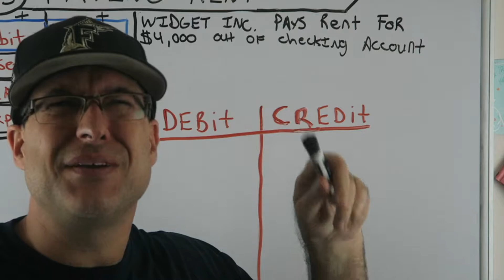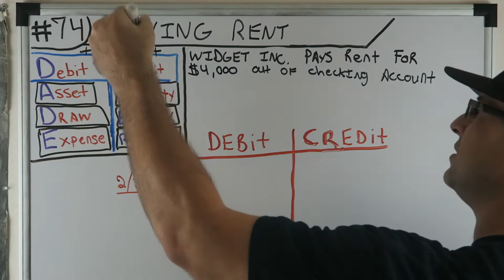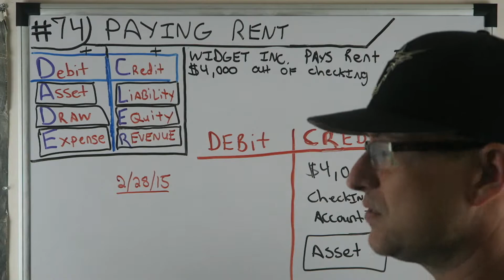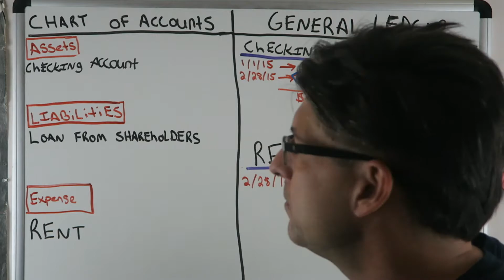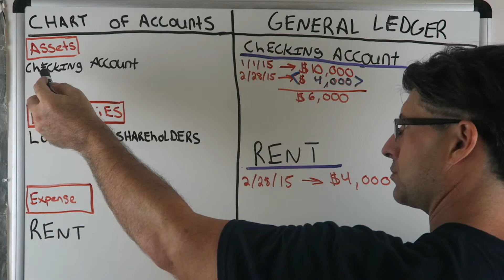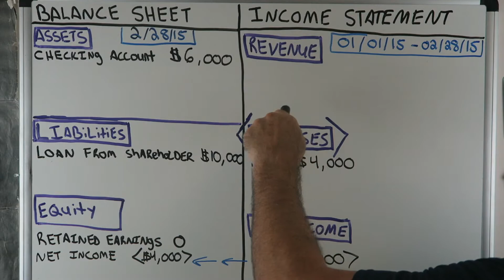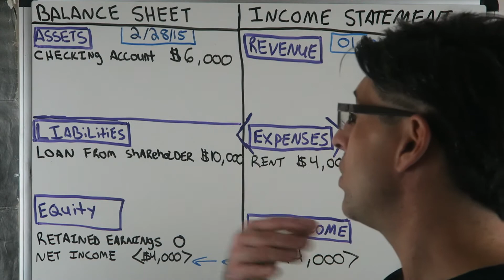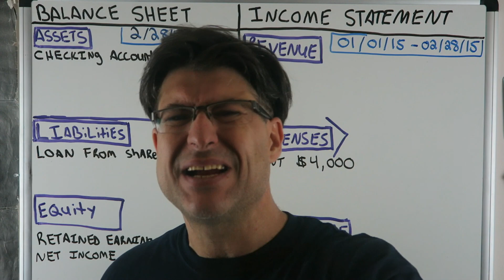Accounting for Beginners #74 / Paying Rent Expense / Journal Entry / Widget INC #2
BEST ACCOUNTING PLAYLIST ON YOUTUBE ! Accounting for Beginners #74 / Paying Rent Expense / Journal Entry / Widget INC #2. I am super excited to bring you my Widget Inc series where we go through 2 years of a business cycle by performing Journal Entries and what corresponds to those Journal Entries via the Chart of Accounts, General Ledger, Balance Sheet & Income Statement. The easiest way to keeps debits and credits, and Assets = Liabilities + Equity ( Accounting Equation) straight. This is how i passed the CPA Exam to become a licensed CPA in the State of Florida. You can use the information in the video on your first day of Accounting class all the way tho being a CPA. Debits, Credits, Assets, Draw, Expenses, Liabilities, Equity, Revenue. This video has a very basic example and can be used in the most advanced situations. Learn Debits and Credits and the basic accounting equation which is assets = liabilities + equity. This will also help with the income statement which is Revenues - Expenses. I hope you enjoy the video. In this video i go over journal entries. Get your tips here in this accounting for beginners video. There is also information on the balance sheet here in this video. I also go over Accounts Receivable, Accounts Payable, Depreciation, Accumulated Depreciation, Putting Assets on the books, Fifo and Lifo Inventory Valuation, and so much more in this series for beginners.